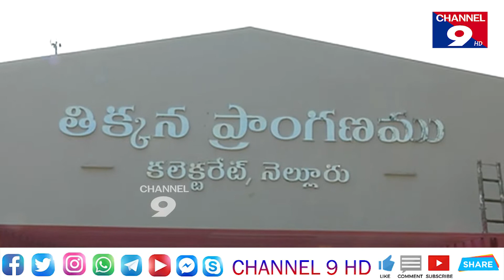పోలింగ్ కేంద్రాలను వెబ్ కాస్టింగ్ ద్వార పరిశీలించిన -కలెక్టర్ చక్రధర్ బాబు